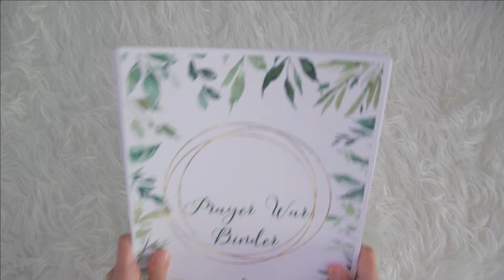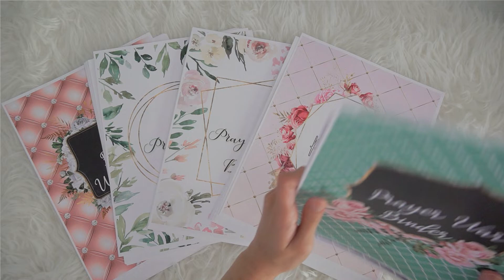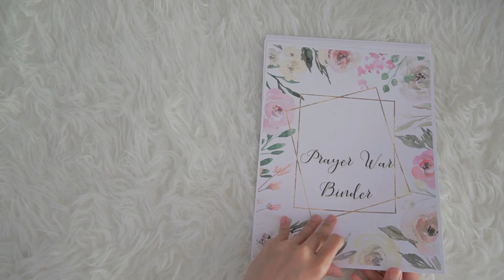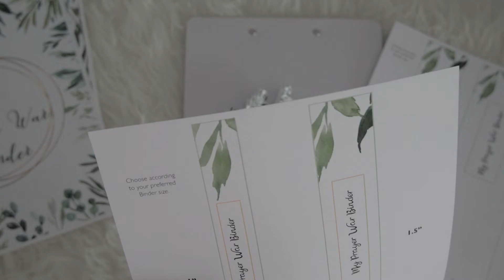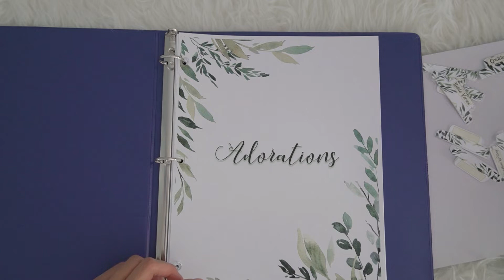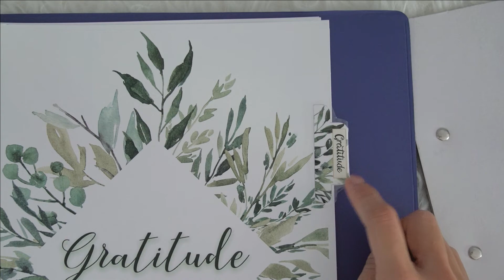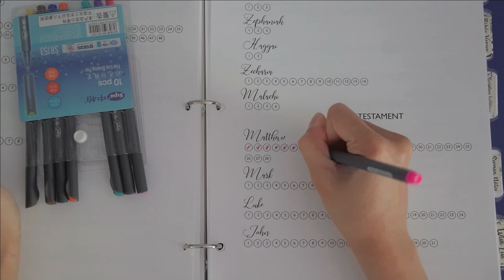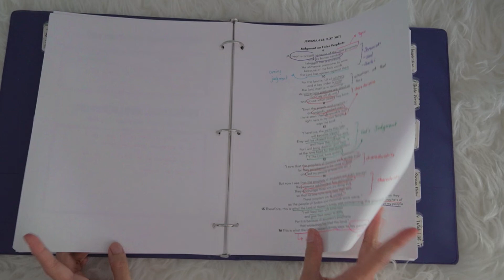WAR BINDER or PRAYER JOURNAL Setup 2021 | Prayer Journaling for Beginners - Ideas and Flipthrough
In this video, I share with you How to Create Your Own War Binder, Prayer Binder or Faith Binder, however you want to call it.  This is so fun to make and hopefully this inspires you to create your own.

THINGS I PERSONALLY USE:
○Study Bible (but mine is NIV version)
○Journaling Bible
○Journaling Pens - B0772XSNXY

MY VLOGGING GEARS:
○Vlogging Lens
○Voice Over Mic
○SD Card
○Handheld Tripod

Kaye Ramos